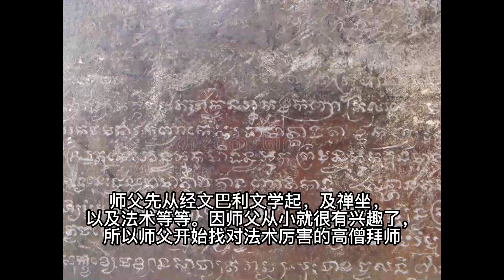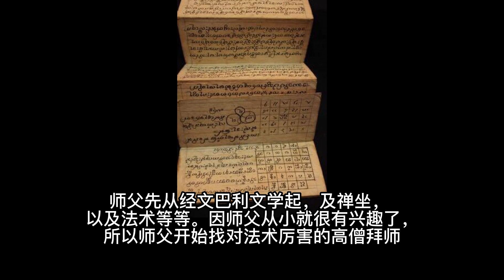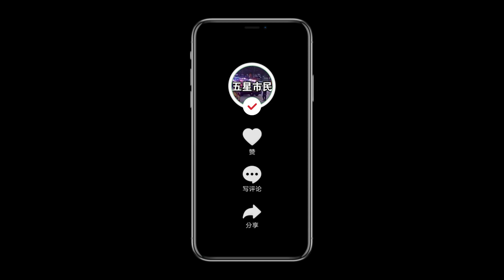泰国法术高僧 - 龙婆撒怀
龙婆撒怀，

佛历2464年1月18日出生于泰国大城府，父亲是一位村长，同时也是一位具有特殊技能的人，也常喝酒。一旦醉了就会吃玻璃甚至还有吹火等法术表演给村子里的人看。这些印象在师父的心底深植。师父对这些还蛮有兴趣的，但是还小所以没办法学。之后父亲过世，师父就开始去各地居住，到最后师父就到瓦比达兰寺庙。

在佛历2481年时国小毕业，学校就是在本寺的学校，所以就在本庙当小和尚。由瓦称连寺的龙普斋师父收他为徒。当时的龙普斋在当地也是一位很有名的师父。龙婆撒怀师父在本庙当小和尚4年。于佛历2484年7月4日正式出家，由瓦邦长代寺的龙婆呀剃度。师父先从经文巴利文学起，及禅坐， 以及法术等等。因师父从小就很有兴趣了，所以师父开始找对法术厉害的高僧拜师。有些法术甚至对生命有危险，师父也都不怕，坚持到学会为止。

龙婆撒怀高僧曾经跟很多有名的高僧学习。举其中几位他曾经是这几位师父的徒弟… 1.龙婆喷，瓦买丙寺；2.龙婆欠，瓦答贡寺；3.龙婆翁，瓦痛啪古寺；4.龙婆艮，瓦咚亚宏寺。以上的师父都有教龙婆撒怀督造佛牌的技术加持牌的方法，所以师父督造的佛牌非常受欢迎。

泰国佛牌界，还流传着这位高僧亲制佛牌的声望，可以算是一位名声排在很前面的论法术的高僧。龙婆撒怀高僧在当时可谓是赫赫有名，当地无人不晓。他也非常正直，将老寺瓦比达兰修建成大寺庙一般的寺院，整体修建是他的一个很大理想。督造佛牌募款也是为了寺庙及僧众。在佛历2544年，终于将整间寺庙修建成了照片里的宏伟模样，百姓们也都非常欢喜。

但同年，龙婆撒怀高僧也在11月11日圆寂，享年80岁。他的金身也供奉于寺中。

点个关注
带您了解泰国南传佛教